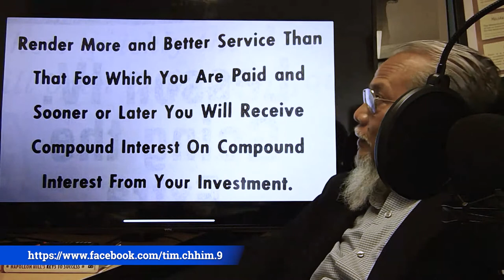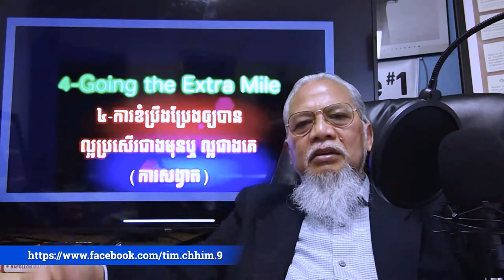Napoleon Hill Foundation Training Videos with Timothy Chhim | Episode 30